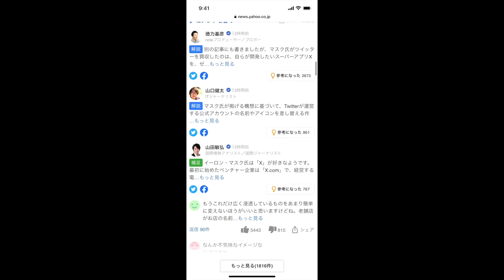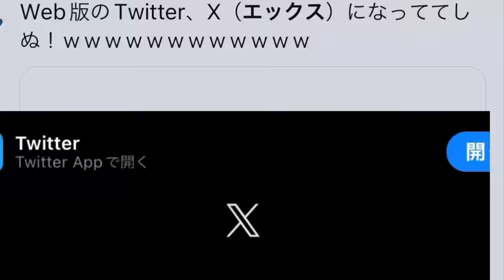Twitterが【X】になる件について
だいぶ体調が治ってきました。
もうそろそろ動画投稿再開できそうです。
あと二日くらいは休むかもしれません。